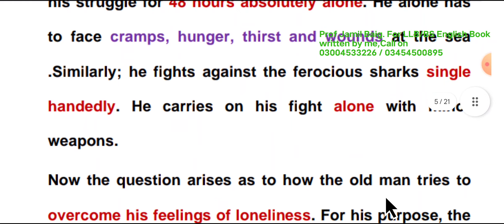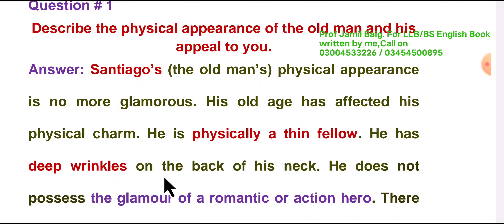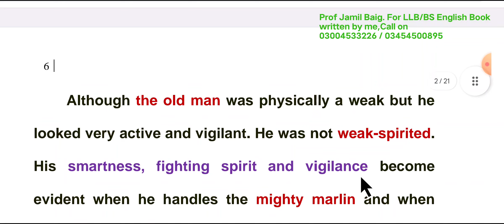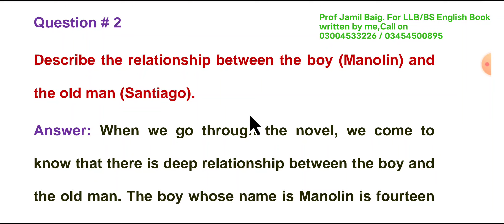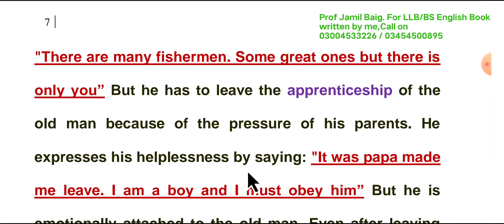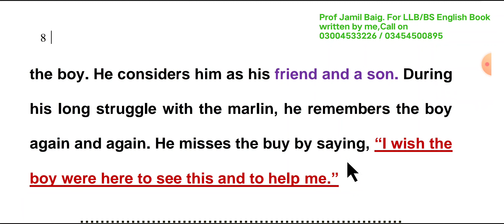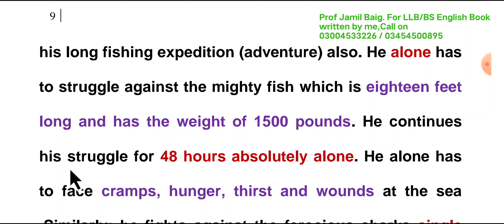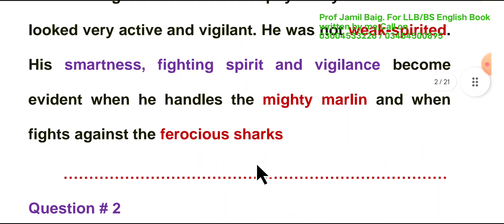ADP/BA Part 2 Novel "The Old Man and the Sea" || Lecture 1|| Easy and Standard Notes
The novel"The Old Man and the Sea " is a masterpiece  by Hemingway.This novel is included in the syllabus of different universities  in Pakistan.This video will provide a lecture on this novel .Easy and standard material has been written  for the exam preparation  of the students.Summary and critical analysis of the novel has been made in easy words.